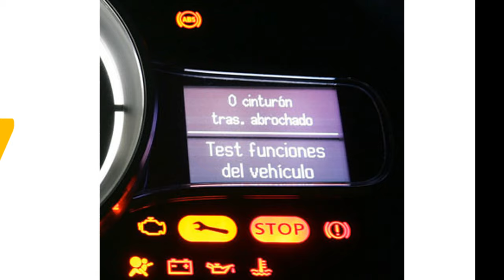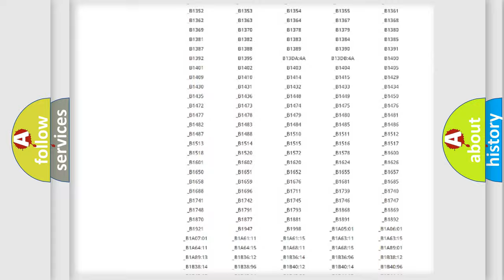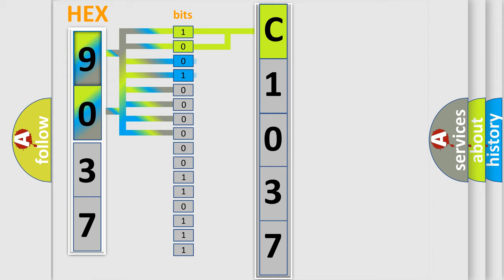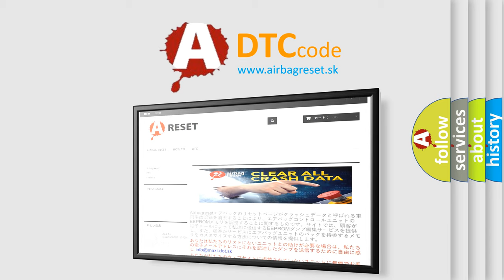DTC Suzuki C1037 Short Explanation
Contents:
0:21 Basic DTC analysis according to OBD2 protocol standard.
1:48 Insight into programming
2:58 A diagnostically understandable description of the Diagnostic Trouble Code
3:05 Basic error definition

Make:
Suzuki
Code:
C1037
Definition:
IAT sensor high voltage (low air temperature)
Cause: